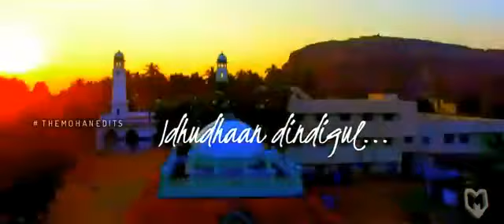திண்டுக்கல் என்றாலே கெத்து தான் அப்பா subscribe